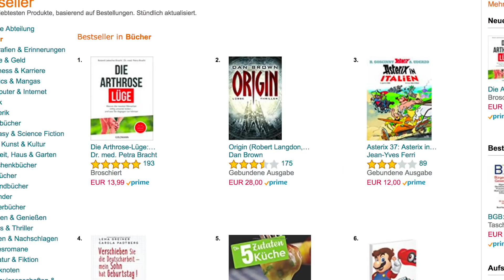Die Arthrose-Lüge | Platz 1 aller Bücher | Buchvorstellung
🔶 HIER KÖNNT IHR DIE ARTHROSE-LÜGE KAUFEN 🔶
Die Arthrose-Lüge (Bestseller)

🔶 WEITERES VIDEO ZUM THEMA ARTHROSE 🔶

Wie hat euch Die Arthrose-Lüge | Platz 1 aller Bücher | Buchvorstellung gefallen? Wir freuen uns sehr darüber!

Ⓥ Alles Liebe Ⓥ
Lars & Alexandra